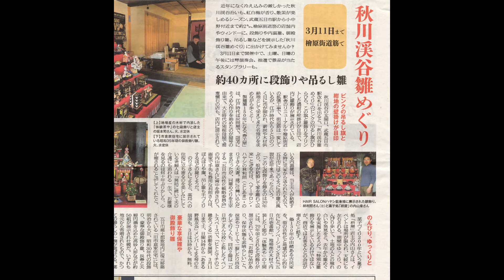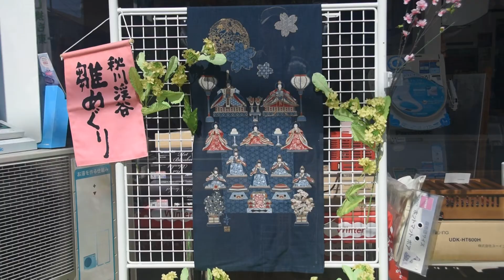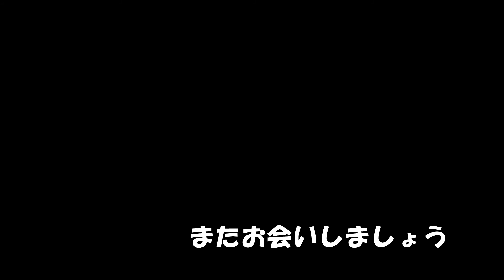信ちゃん散歩～武蔵五日市編～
２０１８年４月例会初谷信太郎会員作品